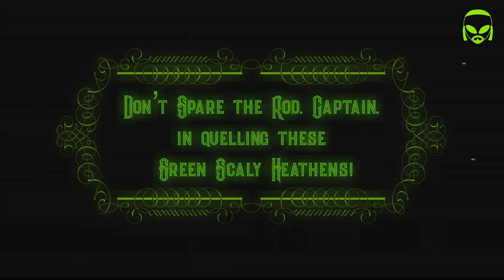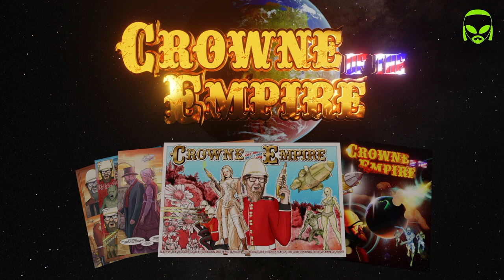Crowne of the Empire Promo HD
Promo for Tzvi Lebetkin's upcoming comic book, soon to be available on his 'Rabbi from Another Planet' Substack

COMMISSIONS OPEN!

Brand new to the Blender community. Freelancer looking for creative projects to do for websites, YouTube Channel rebranding and promo videos, music videos, Comicsgate promos, etc. Very reasonable rates as I am still on a learning curve. Please comment if you're interested.